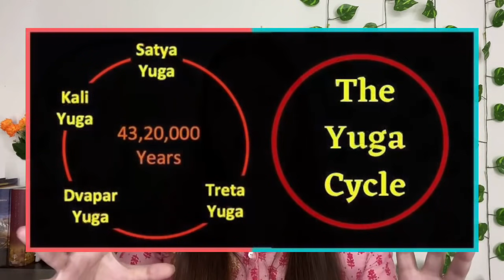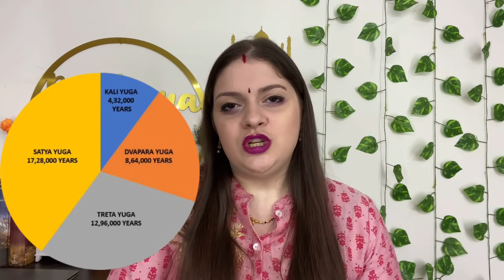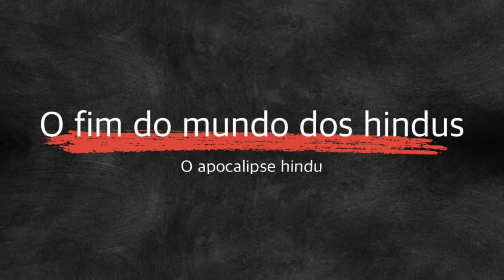O fim do mundo dos hindus! Brasileira na Índia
Quer ganhar $$$ com o kwai hoje? Acesse o site e use o meu código.
Quando você convida 5 amigos, você pode ganhar até 400 reais!
Não é pirâmide, você não perde dinheiro! Não esquece de colocar o código para começar faturando:

Código:
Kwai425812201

Por que a vaca é sagrada na Índia?

Me converti? E outras perguntas sobre religião